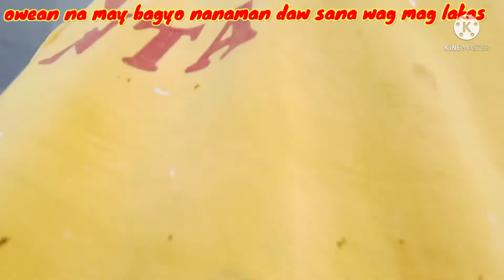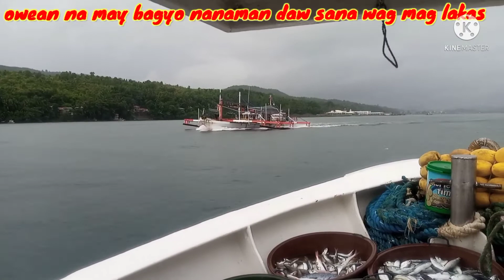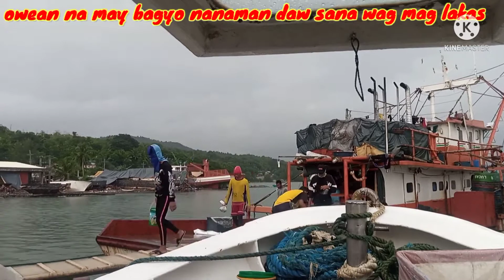October 1, 2021